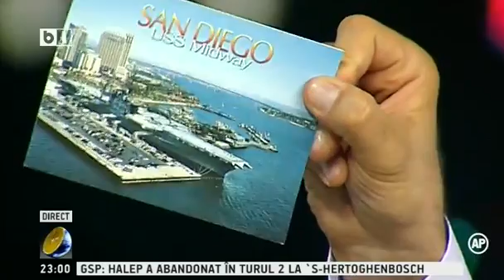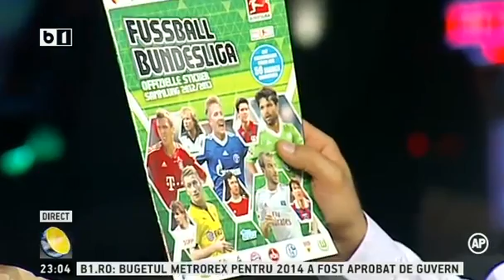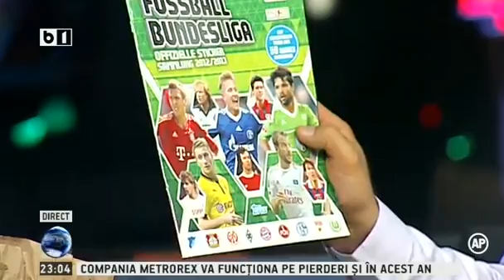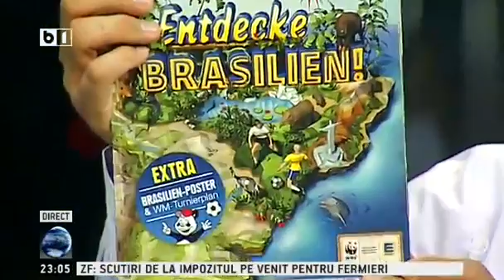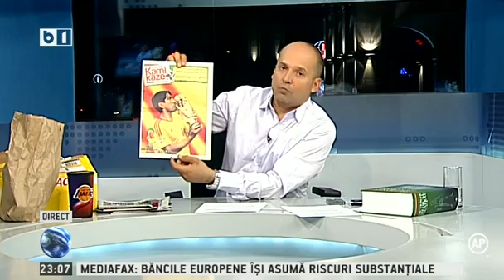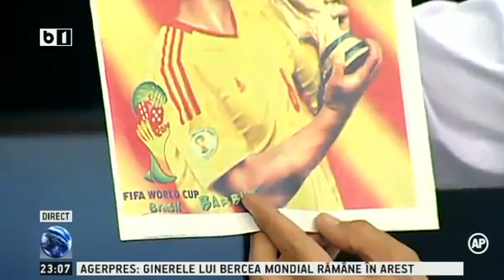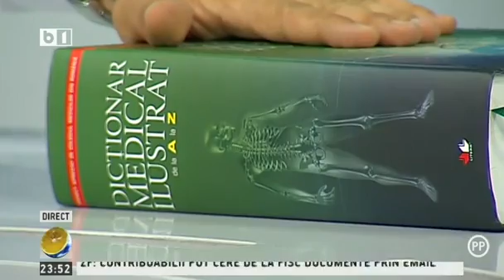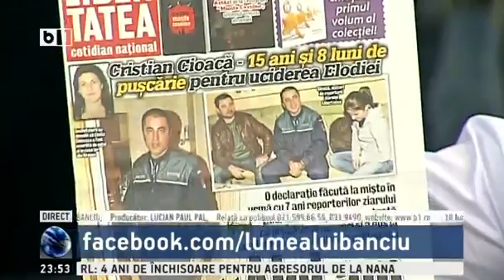Lumea lui Banciu - 18 iunie 2014 - emisiune completa